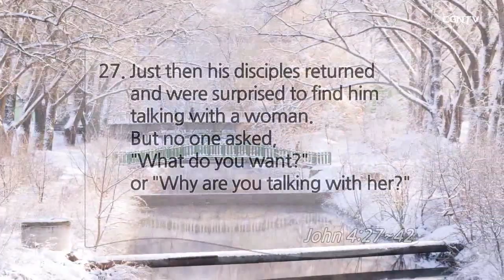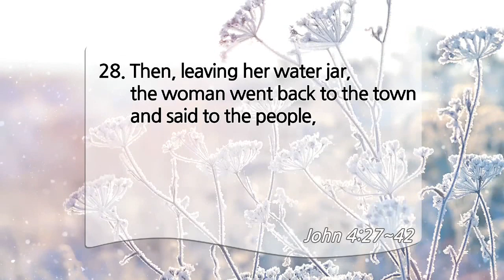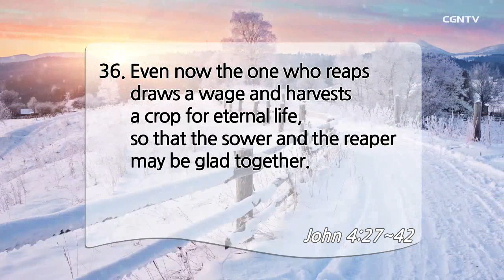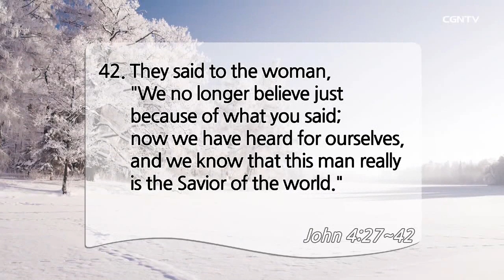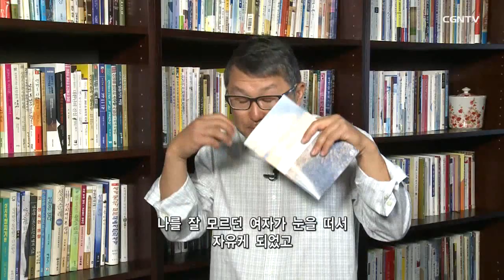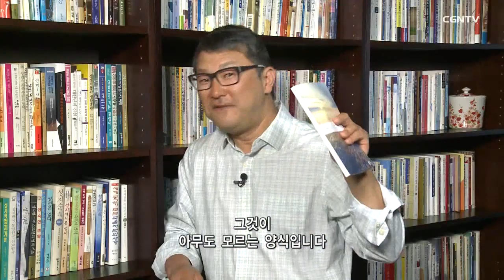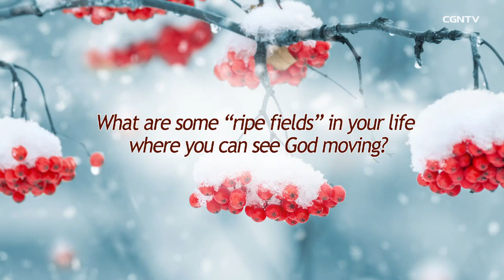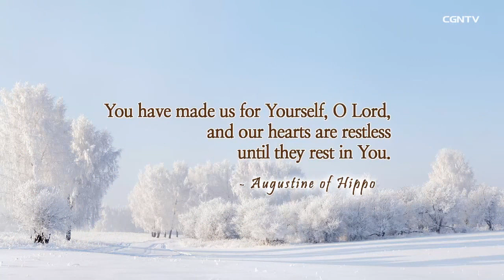[Living Life] 01.13.2020 Food that Satisfies (John 4:27~42)